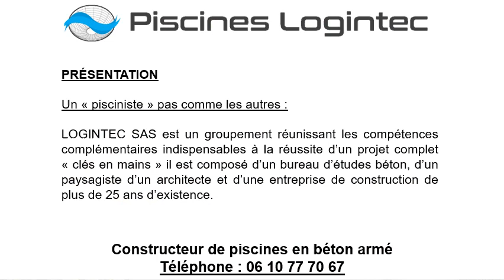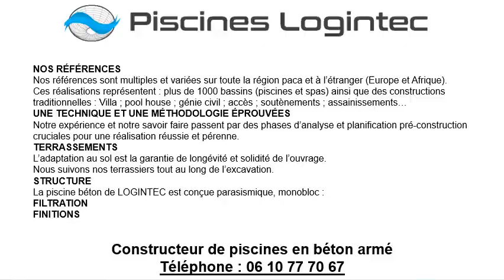Fabricant piscine béton à Saint-Laurent-du-Var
Fabricant piscine béton à Saint-Laurent-du-Var au 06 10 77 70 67
Votre fabricant piscine béton c’est Les Piscines Logintec